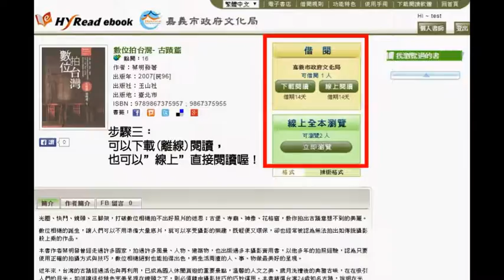嘉義市政府文化局HyRead使用說明 ─ 步驟版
嘉義市政府文化局